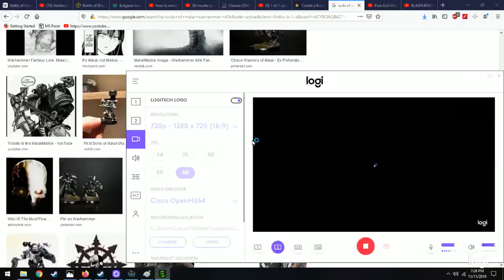Warhammer 40 Dark Crusade-Part 1 the first strike